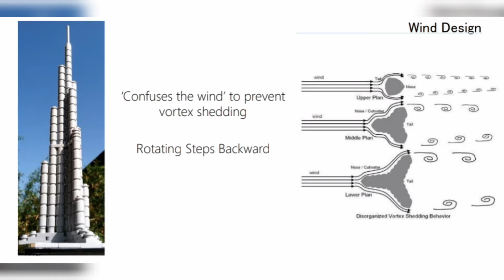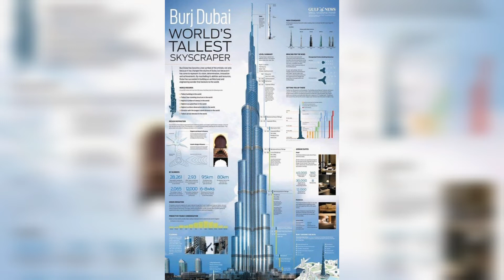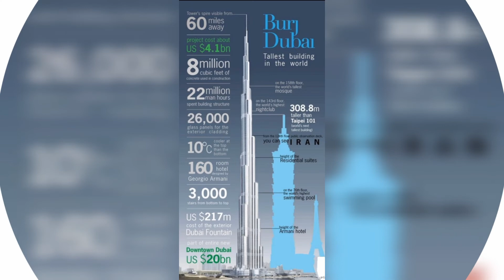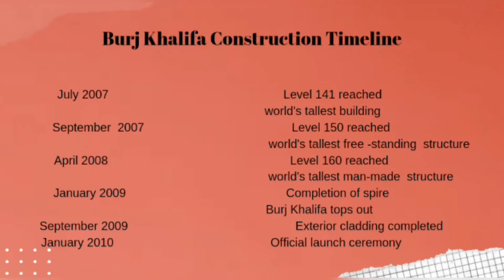Burj Khalifa - The Global Icon I Dubai UAE